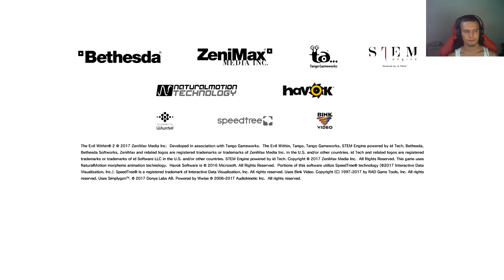The Evil Within 2 #24 ego quest andere Perspektive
Willkommen auf meinen Kanal täglicher Content steht an der Tagesordnung

Meist 1 bis 2 Aktive Let´s play´s Gelegentlich Live Stream´s Und Multiplayer Games

Wenn es euch gefällt und ihr mehr davon sehen wollt Könnt ihr mir gern ein Kostenloses Abo da lassen :)